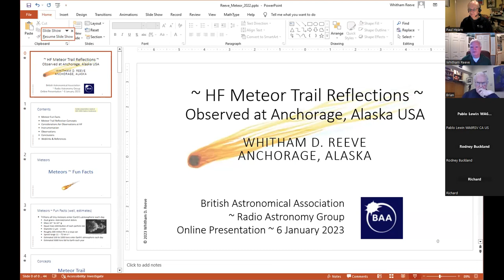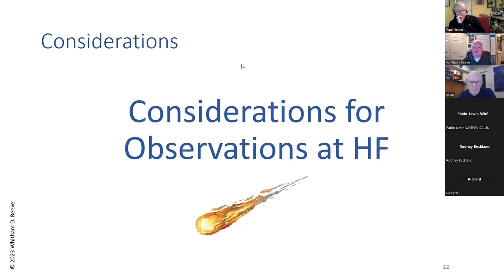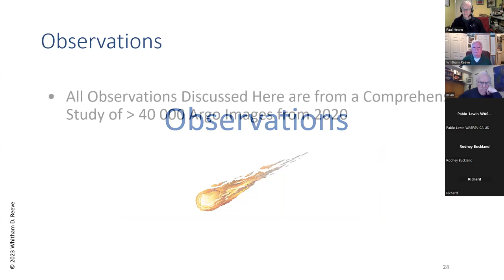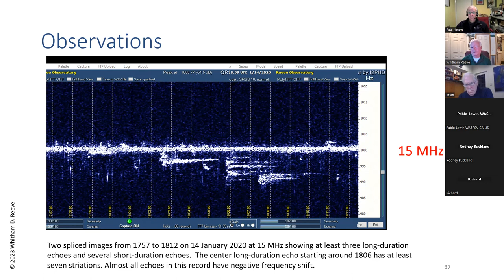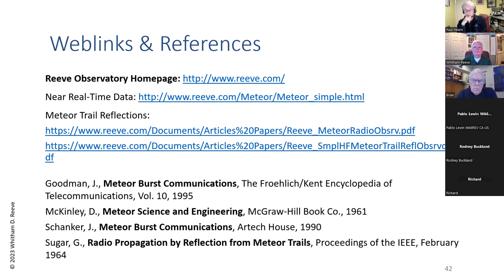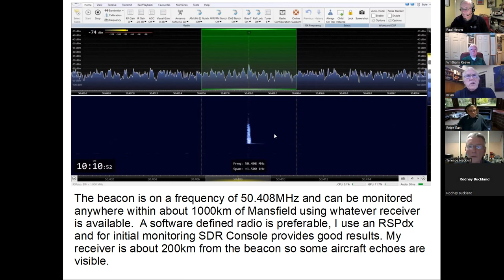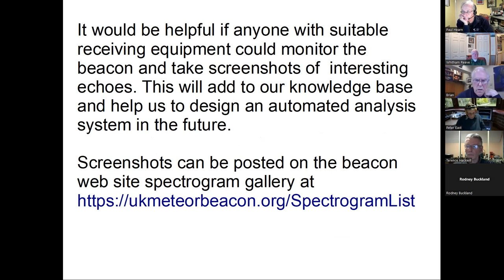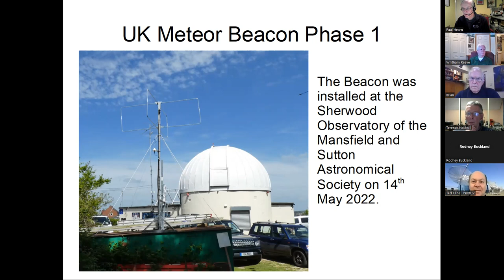Two Meteor Talks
RAG Zoom Programme - 2023
RAG Zoom 06 Jan 2023

HF Meteor Trail Reflections Observed at Anchorage, Alaska USA
Whitham D. Reeve, Anchorage, Alaska USA

UK observations using the new 6m beacon - update and phase 2
Brian Coleman, Meteor Beacon lead